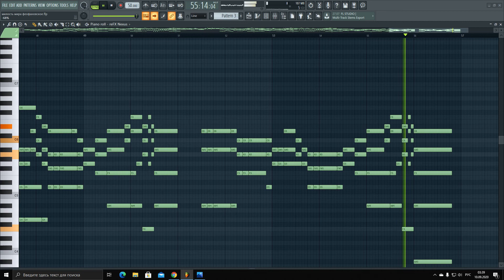Русская народная песня "В темном лесе"